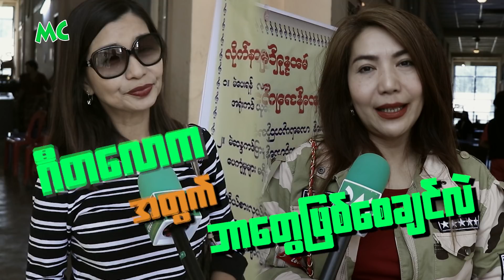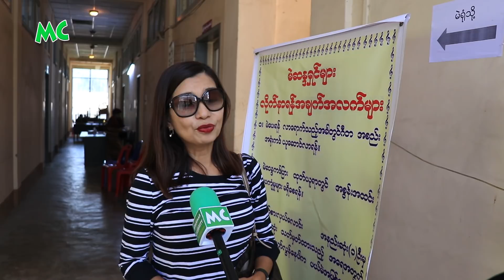ဂီတ အစည်းအရုံး အနေနဲ့ ဘာတွေ ဆောင်ရွက်ပေးသင့်လဲ?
အိုးမင်းသွားတဲ့ ဂီတလောကသားတွေ၊ ချို့တဲ့ ဂီတလောကသားတွေရဲ့ ကလေးငယ်တွေ အတွက် ဂီတအစည်းအရုံး အနေနဲ့ အကောင်းဆုံး စီစဉ်ပေးသင့်ပါတယ် လို့ပြောလာတဲ့ အဆိုတော် မေဆွိ၊ မေခလာ တို့နှင့် ခဏတာ။

@MyanmarCelebrity Update: May Khalar & May Sweet comment on "Myanmar Music Association"